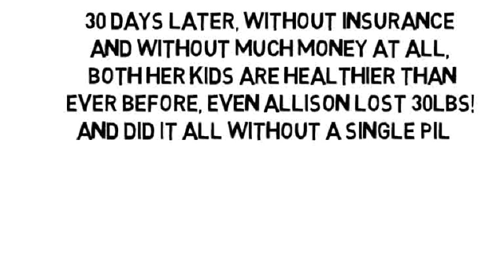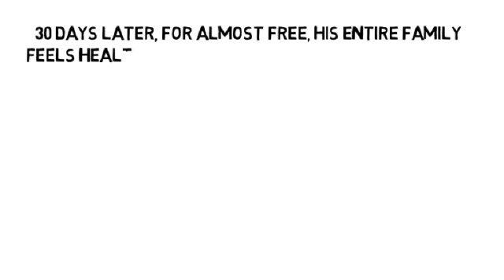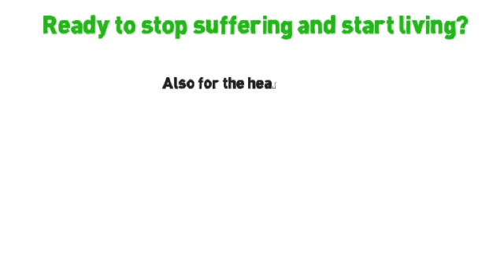Osteoporosis Magnesium by NoMoreVitamins com